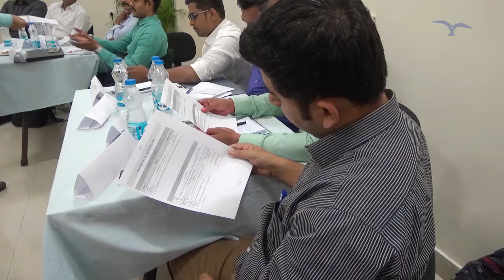Globsyn Business School - Management Development Program (Century Plyboards India Ltd.)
Globsyn Business School organised a Management Development Program on Leadership and Managerial Effectiveness & Team Handling for Century Plyboards India Ltd.